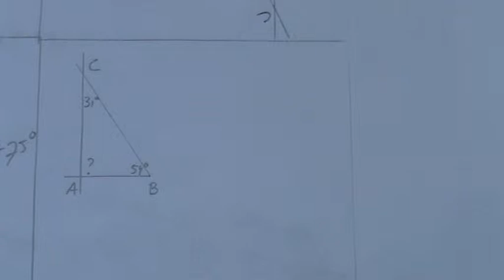Video driehoeken berekenen deel 06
Wiskunde: driehoeken berekenen